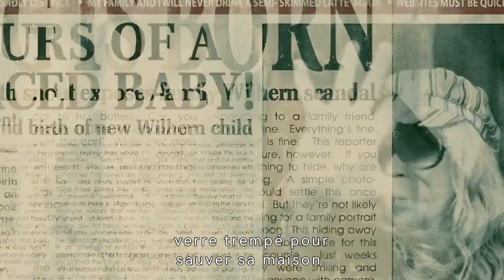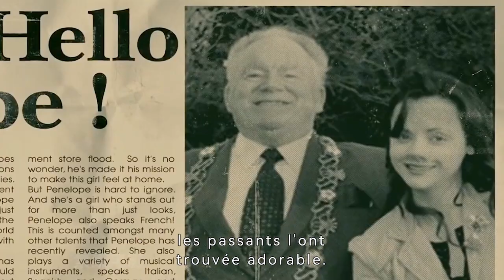La fille est née avec un nez de cochon.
Titre du film :Penelope
Histoire:A modern romantic tale about a young aristocratic heiress born under a curse that can only be broken when she finds true love with "one who will accept her as one of their own."

Director
Mark Palansky
Writer
Leslie Caveny
Stars
Christina Ricci，James McAvoy，Reese Witherspoon